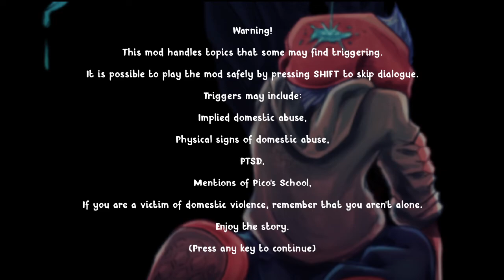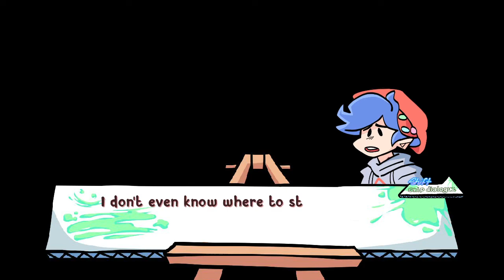Friday Night Funkin: Soft Mod [Week 4 - ???] [HARD]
Mod Info:

Friday Night Funkin’ Soft does not stay within canon by any means. It’s a remix of the base story and even though the characters are counterparts/based off of the ones you are familiar with, should not be expected to stick with said canon.

Friday Night Funkin’ Soft takes the basic reskin formula and turns it on it’s head. Its a new way to enjoy a beloved rhythm game with a focus on story telling, character design, and creativity. Prepare to fall back in love with the original crew and meet new faces in a world where everything looks so innocent or... at least that’s what it would seem. Follow Soft BF as he attempts to follow his dreams of becoming a painter with his lover Soft Pico by his side. So cute and gentle. It all seems too good to be true...

- 6 Chapters.
- Completely original story unlike any mod has ever done.
- 16 Song OST (12 playable songs and 4 menu songs)
- All characters reimagined.
- All backgrounds redone.

Credits:

Creator: Tamacoochi

Artists:

Drizz
starrieblu
Dio
elikapika
citrus
EvanClubYT
Nat
HexerRush
Azure
Kalli.Moya

Musicans:

starrieblu
MegaBlade
Kalpy
Hamm slam
Rozebud
StardustTunes

Programmers:

disky
starrieblu
Rozebud
Smokey_5
Flippy
Ash
Clowfoe

Charters:

Flippy
Kalpy
EthanTheDoodler
Cval
shea

Special Thanks:

KOLSAN
Wiki
Buniberi
Crystal
Danni
fueg0
Kartin Crew
Church Soop
My beloved
Eboymode

IGNORE ALL THIS BELOW